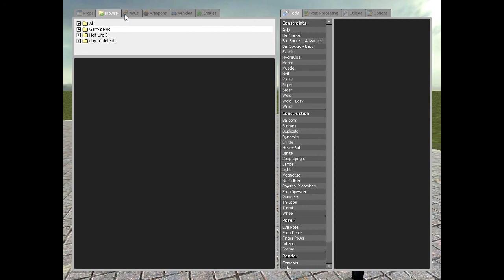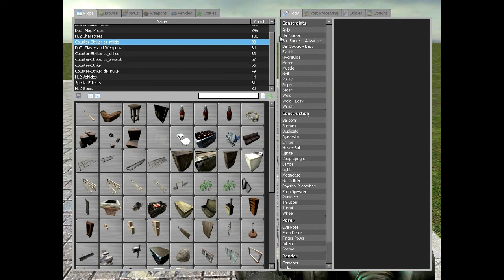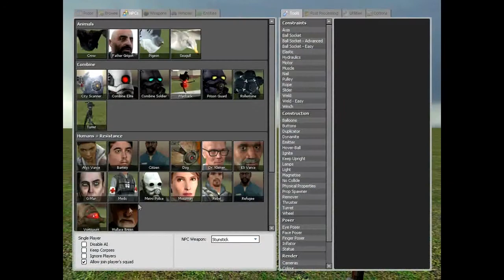▪ Garry 's Mod - Bölüm #1 ( Saçmalamasyon, Takılmacalar )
Öncelikle Başlığı Okurken Zorlandınız Buna Eminim :) Neyse Arkadaşlar Steam 'in En Çok Satılan ve Sadece Para Karşılığı Tedarik Edilebilen Bir Oyun + Mod Gibimsi Bir Şeyle Karşınızdayım.. Garry 's Mod Bir Çok Oyunun ( Portal, Half-Life 2, Counter Strike, Team Fortress vs.. ) Gibi Oyunların Dosyalarını Kullanarak Size Eğlenceli Maplar Yapmanızı Sağlayan Bir Mod Bizde Merak Ettik Sizler İçin Denedik..